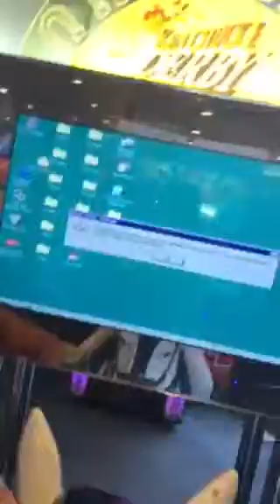Keira stole my phone at Chuck E Cheese